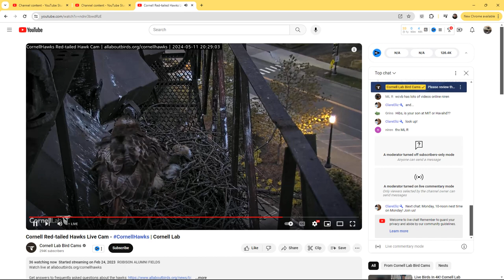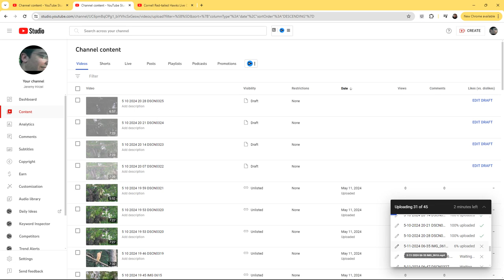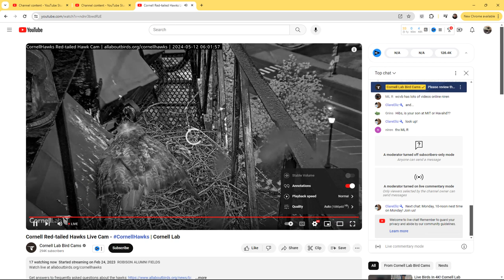Cornell Red Tailed Hawks 05/11/2024 23:15